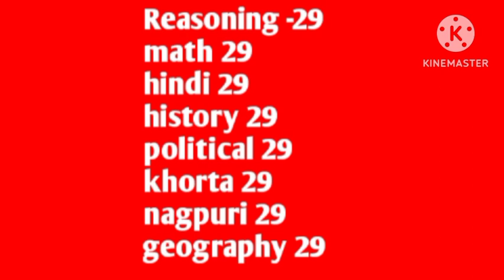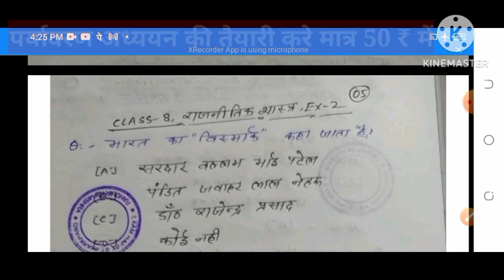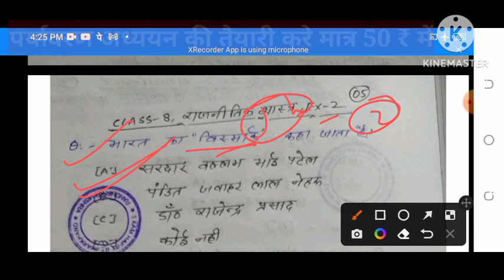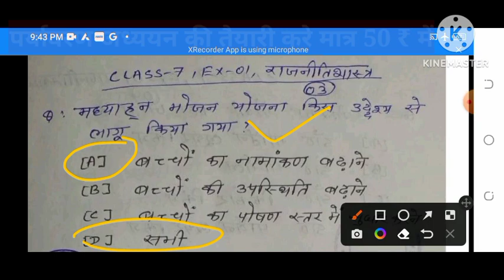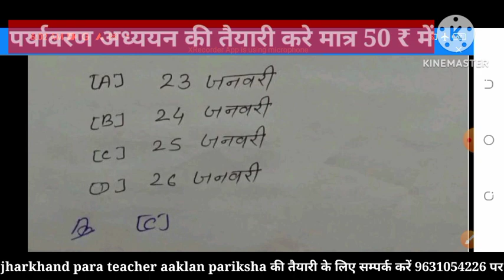राजनीतिशास्त्र के 30 महत्वपूर्ण प्रश्न// political science top 30 questions